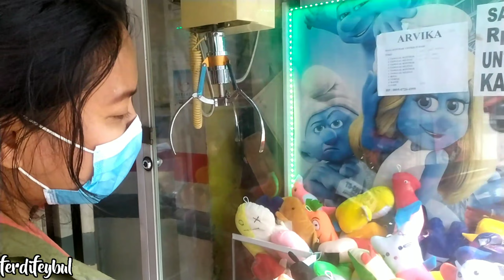KANGEN MAIN CAPIT BONEKA KAMPUNG DISINI!! NYAPITNYA SATU DAPATNYA DUA!!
Hai teman-teman jumpa lagi di channel kesayangan kalian capit boneka kampung ferdifeybul, di video kali ini ferdifeybul tidak main sendirian teman-teman di temani oleh kak veippy dong, hehehe..

ferdifeybul dan ka veippy lagi kangen capit boneka yang kecil-kecil nih teman-teman, saking kangennya dapat bonekanya banyak loh.

mau tau berapa boneka yang sudah di dapatkan oleh ferdifeybul dan kak veippy..!? yuk kita nonton videonya sampai habis ya teman-teman.

Terima Kasih

"Kita Sayang Kalian"